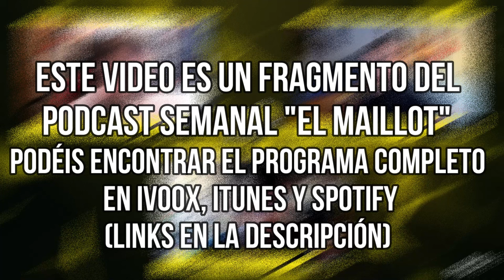⭐ ROGLIC es el FICHAJE ESTRELLA de BORA 🚴‍♂️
Primoz Roglic y Bora Hansgrohe han llegado un acuerdo por el cual el ciclista esloveno correrá en la escuadra alemana durante los próximos 3 años, ¿creeis que ha sido un buen movimiento por parte del esloveno?.
Os leemos 👀